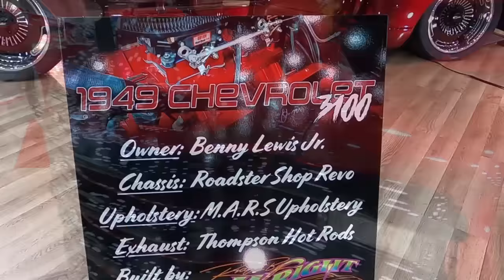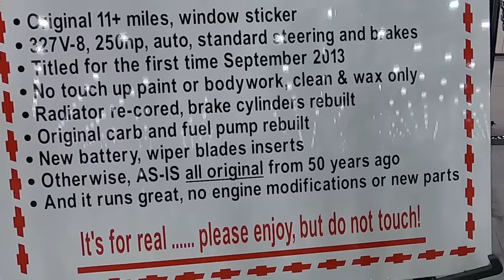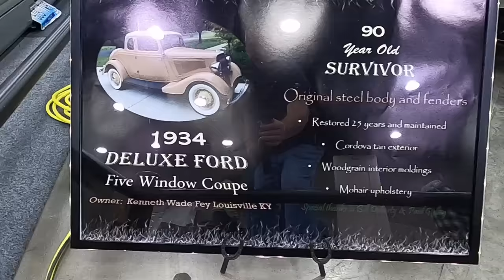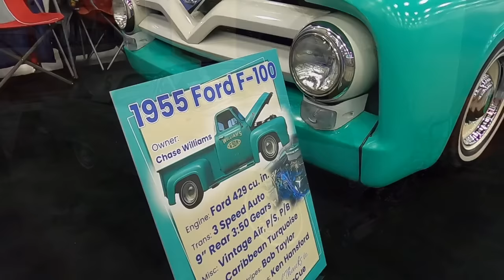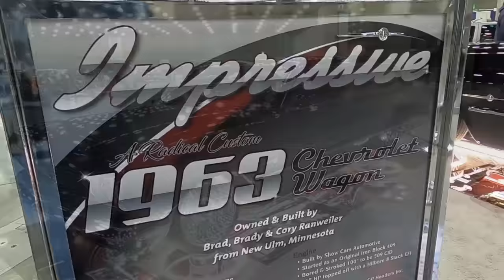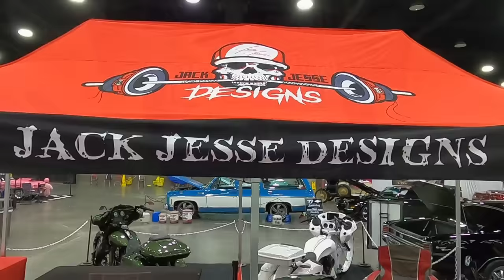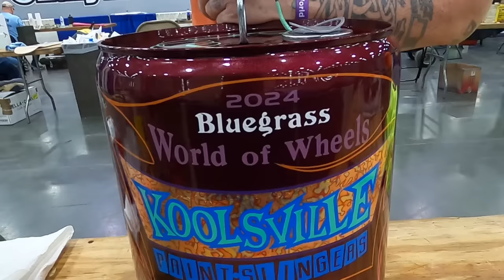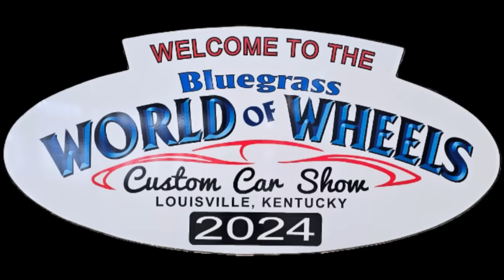World of Wheels Bluegrass Car Show 2024 Louisville, KY.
Bluegrass World of Wheels Custom Custom Car Show in Louisville, KY. January 20 - 21, 2024

Car Show, Hot Rods, Rat Rods, Customs, Muscle Cars, Low Riders, Jeeps, Pin Stripers Panel Jam, Pin Stripers Charity Auction and More!

Throttle Power